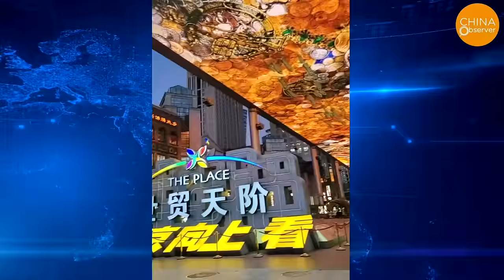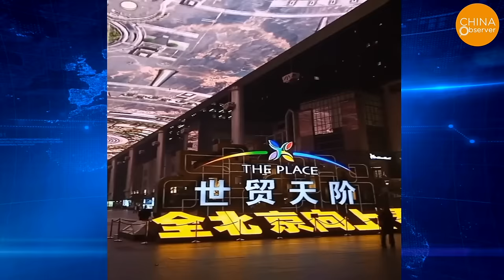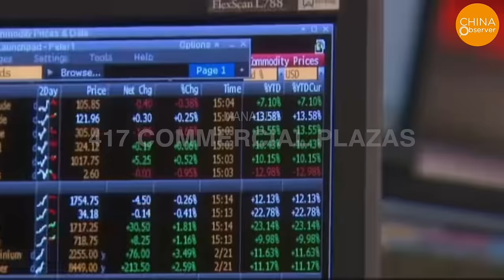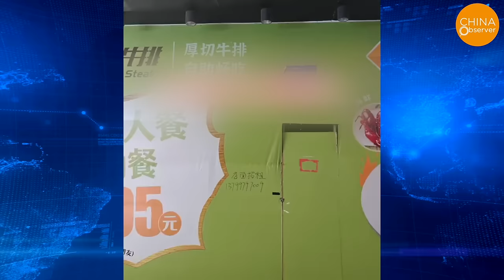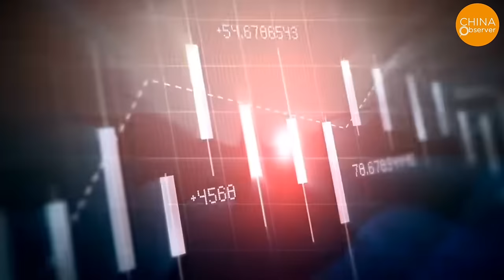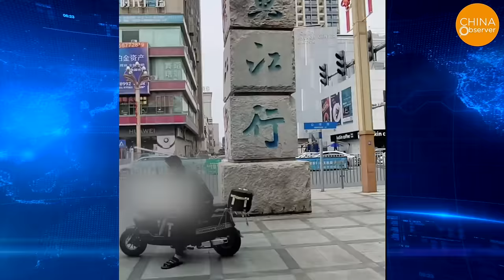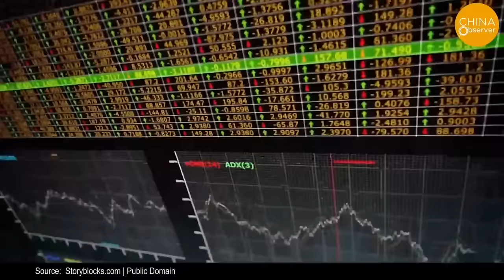Beijing Finished! China’s Top Business Hub Now Desolate, Hardly Any Stores Left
In the northern part of Beijing's central business district, the China World Trade Centre is composed of leisure shopping centers on the north and south sides and two 5A office buildings. It boasts a world-renowned electronic sky curtain that cost approximately 250 million yuan. This 250-meter-long, 30-meter-wide structure, flanked by numerous renowned stores, opened in 2007. With the momentum of the 2008 Beijing Olympics, it became the most vibrant place in Beijing and a must-visit spot for internet celebrities.
However, over a decade later, with brands withdrawing and consumers turning away, this once bustling commercial area is now desolate. The giant screen that everyone in Beijing looked up at still stands, but it is no longer the favored shopping center.